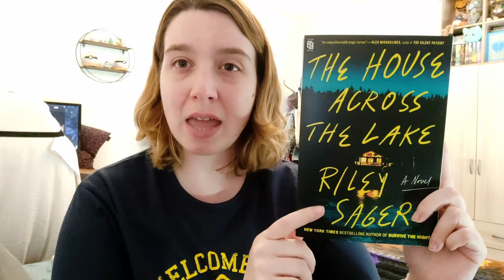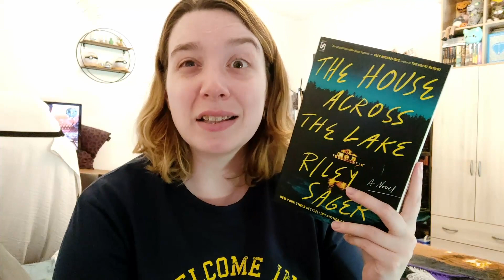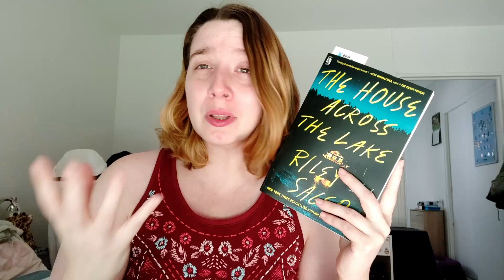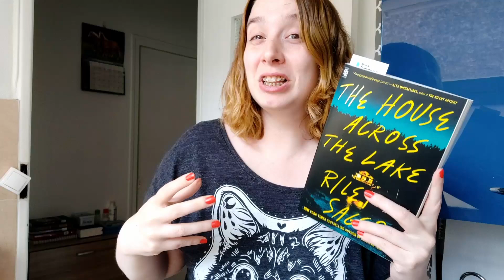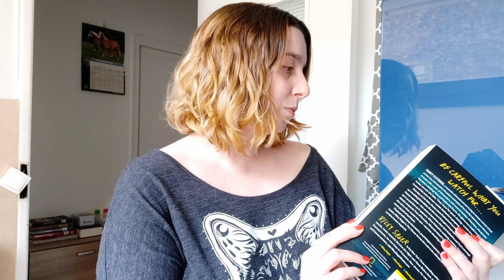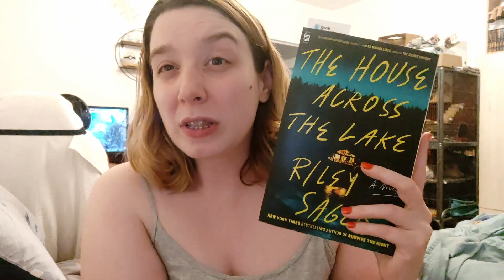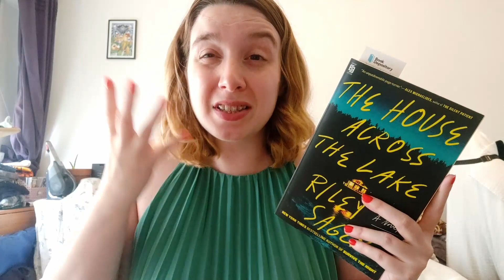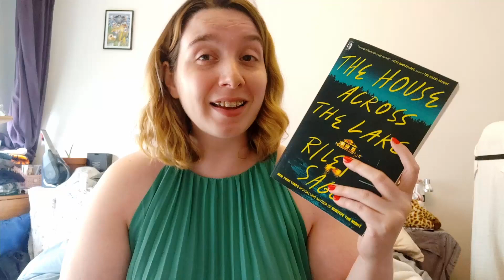The House Across the Lake Reading Vlog | We Only Drink Alcohol Here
Hi Folks !

00:00 - Bastille Day
00:42 - Heat Wave
01:24 - About the Book + My Expectations
07:03 - First Impressions
13:35 - 100 Pages In
17:13 - Food Prepping
18:24 - Half Way
25:31 - Only 60 Pages To Go
28:50 - Torti Break
29:06 - Temp Records & Wildfires
31:57 - Final Thoughts
36:31 - Outro